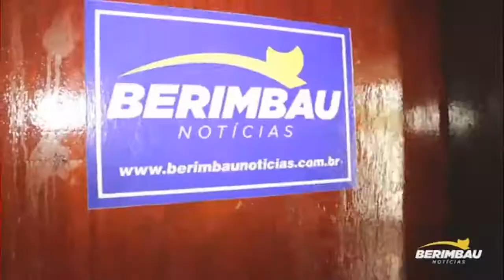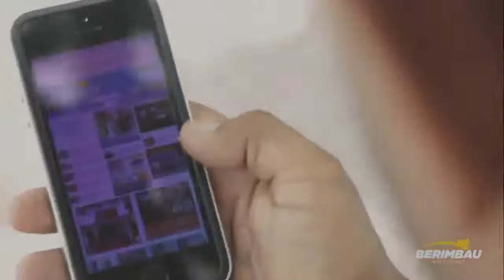Beto Filho e Roquinho Pé de Mourão são as atrações do 1º Encontro da Cavalgada de Berimbau e região